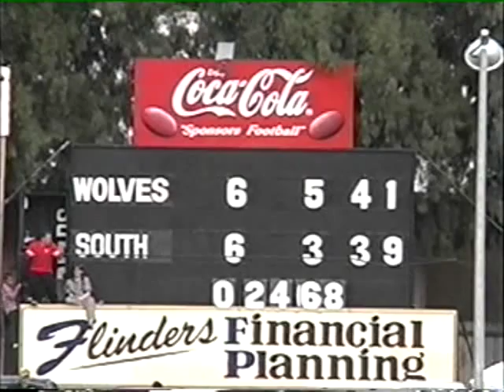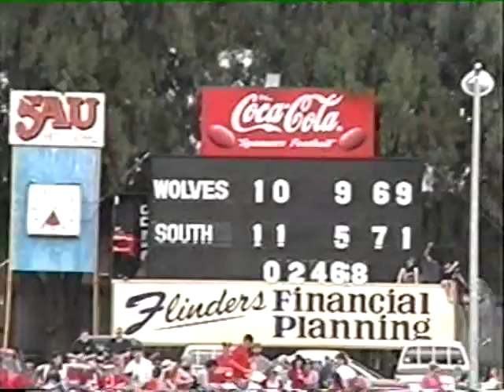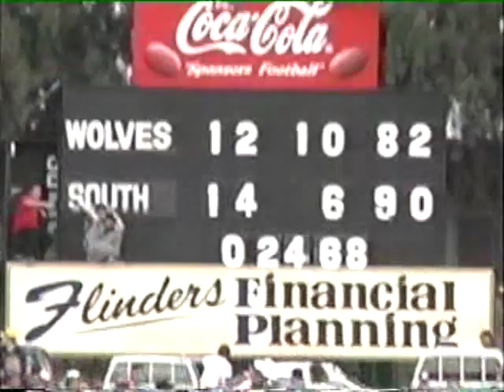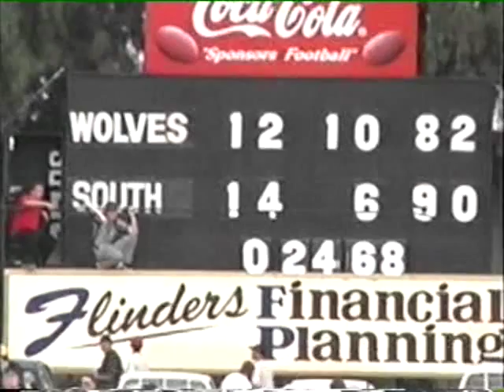2000 SGL Grand Final - Quorn Willsden Vs South Augusta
SOUTH AUGUSTA VS QUORN WILLSDEN

South claimed the title of "Team of the Year” in a bruising encounter to nudge out Wolves by eight points in a classic grand final.
The game, at Central Oval, had everything, skill , brilliance, closeness and hard tackling to keep the large crowd uncertain of the result until the final siren.  Neither side was able to make that crucial break at any time in a close, hard-fought encounter in energy-sapping conditions.  This was a real thriller.  Both sides had their chances to win and South took its.  Its performances during the season deserved the flag but it was not an easy road.
Final scores: South 14.6 Wolves 12.10
Best for South: Jess Rivers, Jared Rivers, Jason Waterworth, Travis Hoffman, Shane Jones, Ian Waye,
South Goals: Shane Jones, Matt Glamazina, Gary Kernahan, Alan Margatich, Jess Rivers 2, Jared Rivers,  Ian Waye, Travis Hoffman, Keiron Keelor, 1.

Also has the presentation of the Quorn Wolves reserves premiership team. (At the beginning of the film).  Coach by Bob Haynes